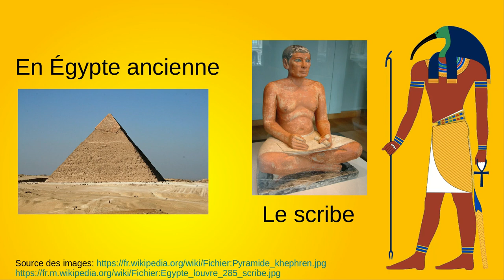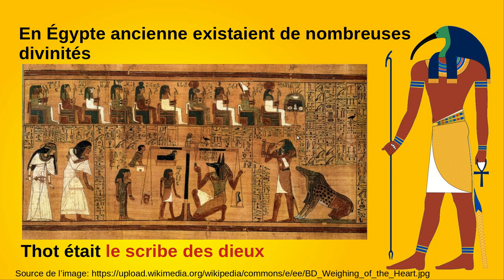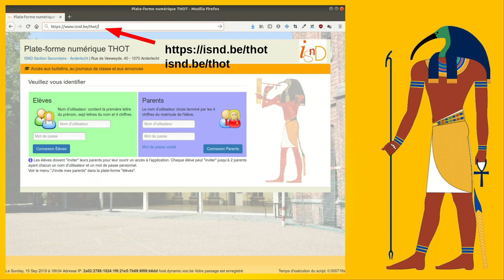1. Mais qui est donc ce Thot?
1. Mais qui est donc ce Thot?